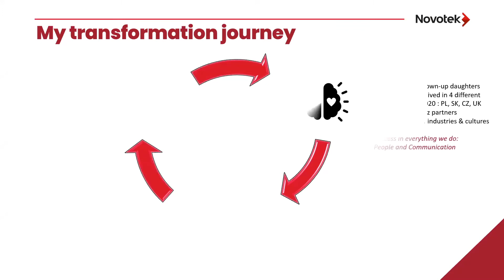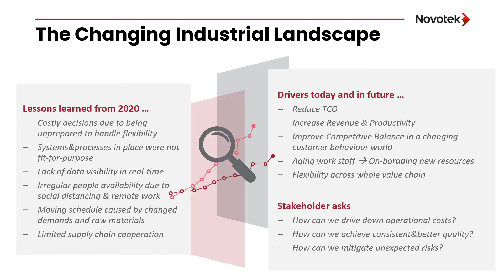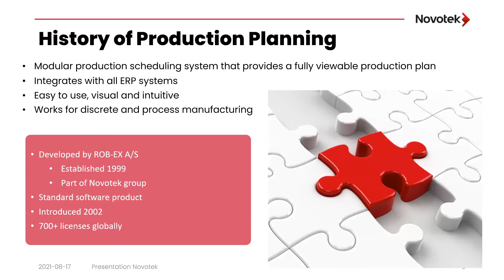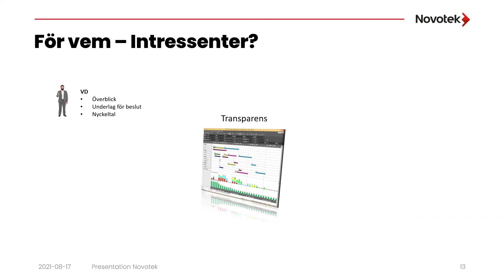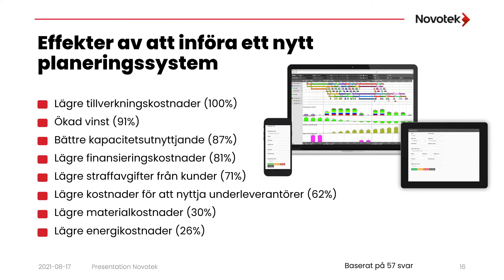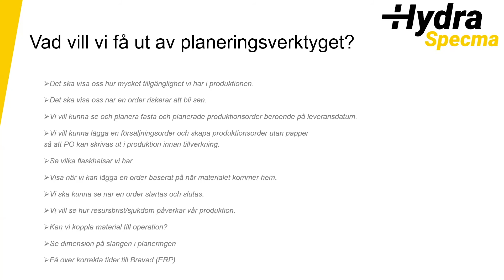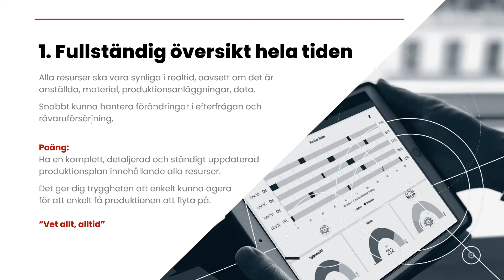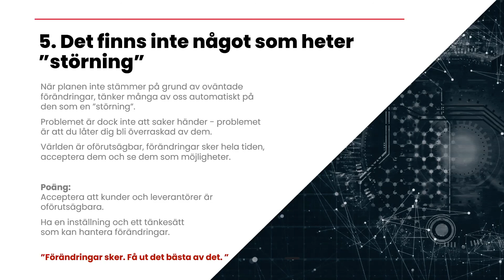Webbinarium: Användarcentrerad produktionsplanering i framtidens datadrivna värdekedjor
Filmat material från Automation Regions webbinarium den 17 augusti 2021.

Sätt människan i fokus för dynamisk och smidig planering. Många företag befinner sig idag i en situation där de har högt maskinutnyttjande, varierande personalbehov, osäker materialtillgång och oväntade produktbyten, vilket medför ställtider och höga krav för att få allting att klaffa. Industrin fokuserar nu därför allt mer på flexibilitet och mindre på effektivitet.

Medverkande: Veronika Grozdanovska, Novotek.